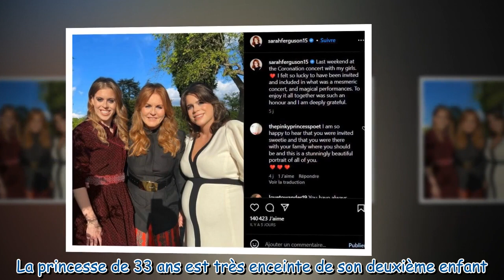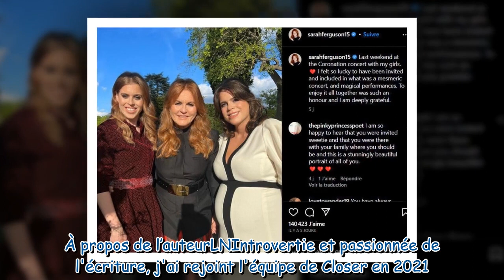Eugenie d'York très enceinte : sa mère Sarah Ferguson dévoile un cliché post-couronnement édifiant